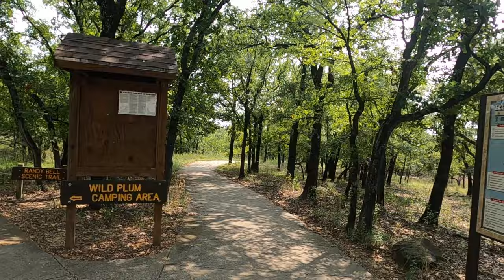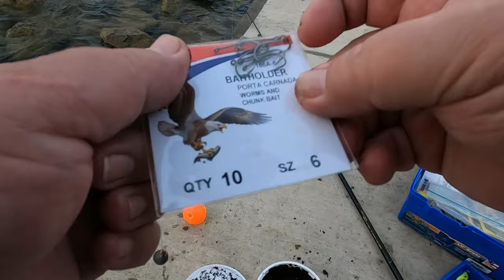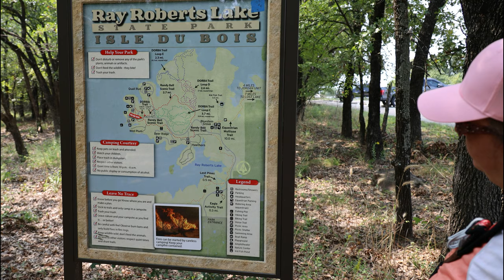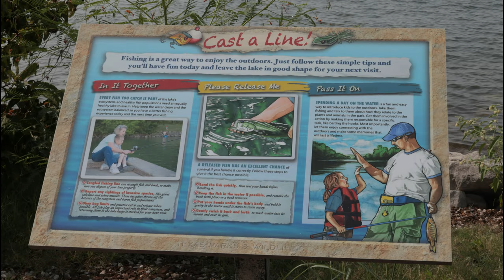Ray Roberts Lake State Park - Isle du Bois in 4K | Day 2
Come along as we head in to day two at Ray Roberts Lake State Park.  We did a little fishing on the fishing pier at the Isle du Bois unit.  The pier has rod holders and lights.
If you enjoy wildlife, the park has an abundance of deer.  So have your camera ready.  Lake Ray Roberts State Park offers a great day use area for your fun in the sun afternoon.  We'll show you where to swim at Ray Roberts lake.  Isle du Bois offers great sand beaches for summer time fun.  Ray Roberts Lake state park offers several miles of hiking trails.